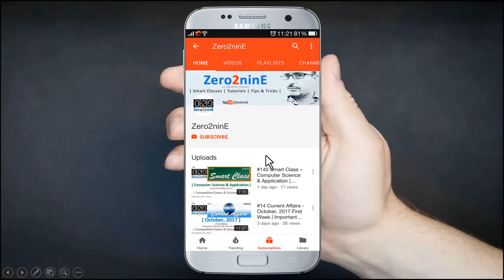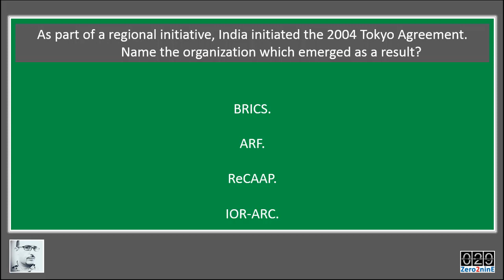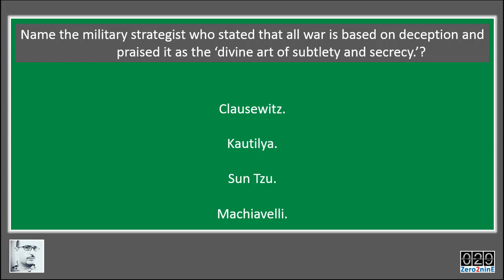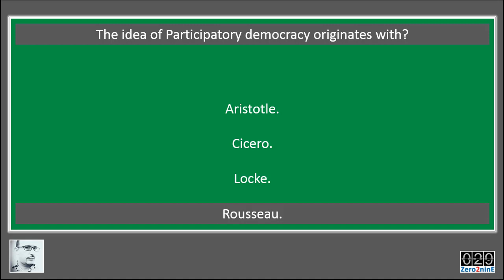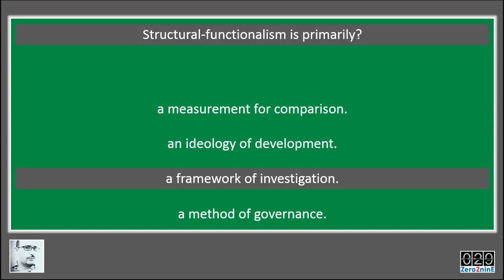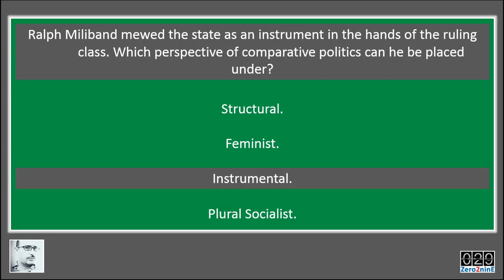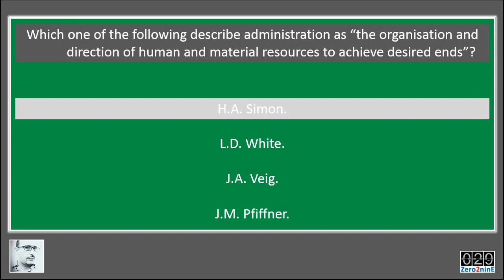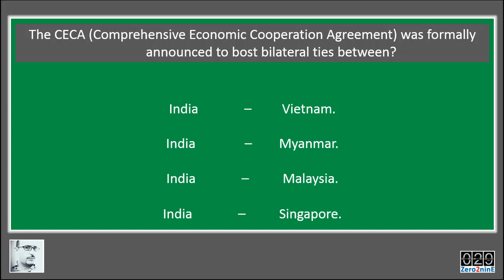#207 Smart Class: Political Science | Imp Questions for all Competitive Exams | Hindi | AV EduTech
In this video of [Smart Class] we will discuss some important questions and answers of Political Science based on previous papers of UGC NET in Hindi - Important for HPSSC, SSC, UPSC, CDS, NDA, UGC NET and all other Competitive Exams & Entrance Tests.